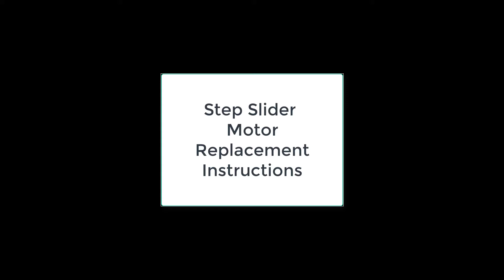Step Slider Motor Replacement Install